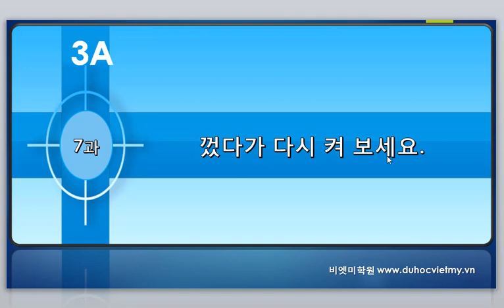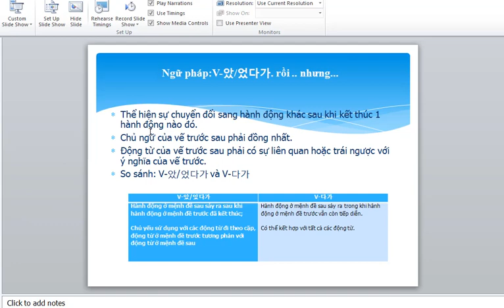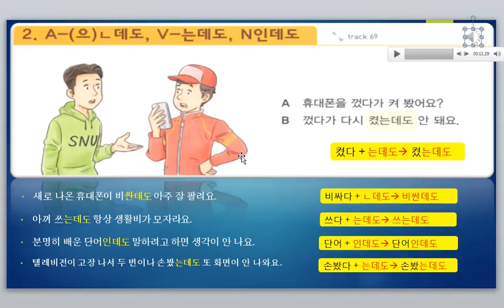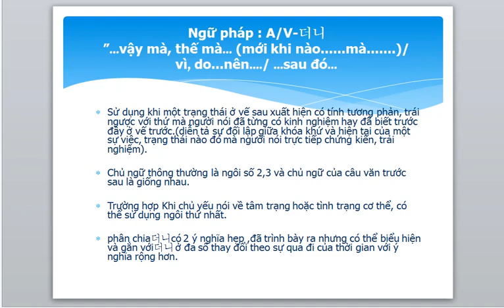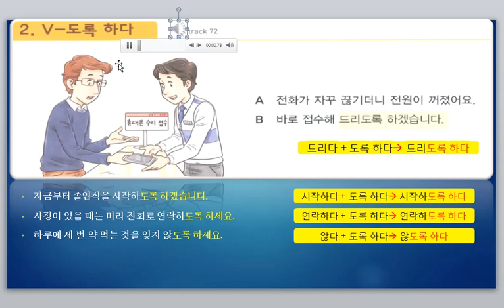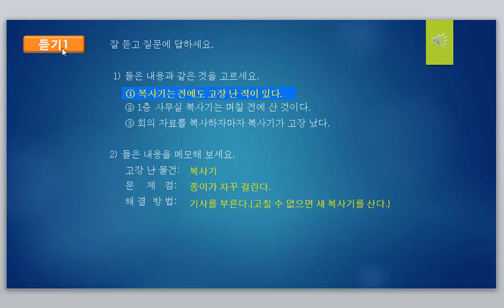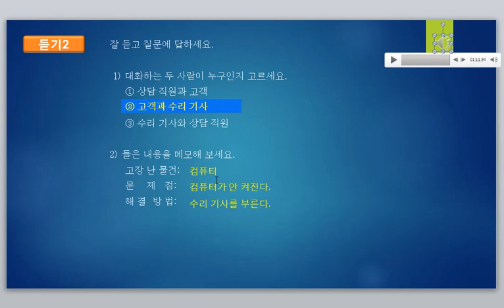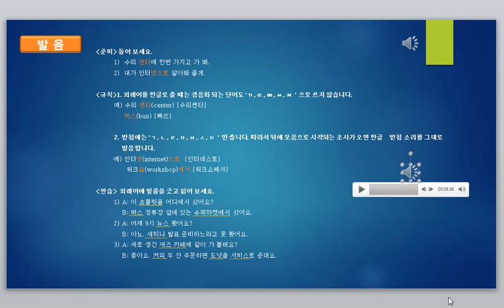Tiếng Hàn Seoul 3A - Bài 7: 껐다가 다시 켜 보세요. Tắt đi rồi bật lại xem!